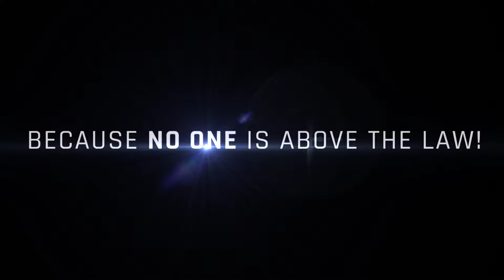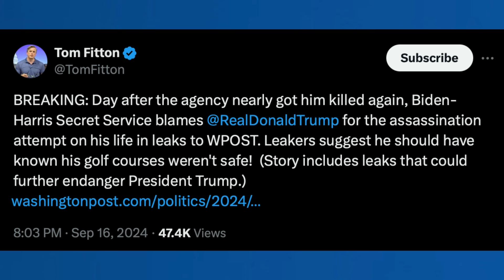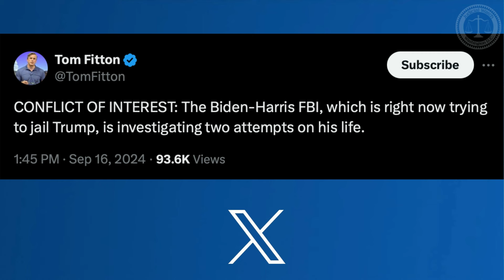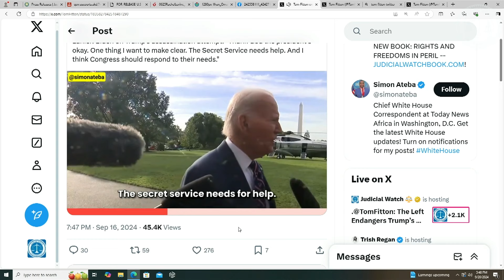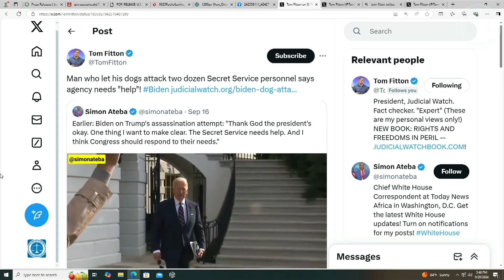FITTON: I Don’t Trust the FBI!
Judicial Watch President @TomFitton discusses the latest developments of the second assassination attempt against former President Trump.  WATCH NOW!